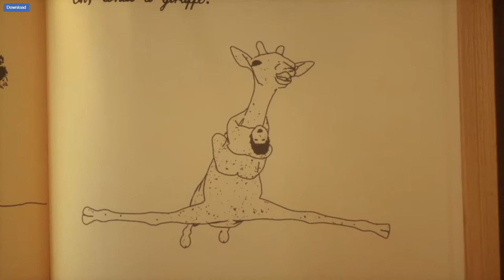Jacob and the Giraffe on Vimeo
JACOB AND THE GIRAFFE NEWEST ANIMATION